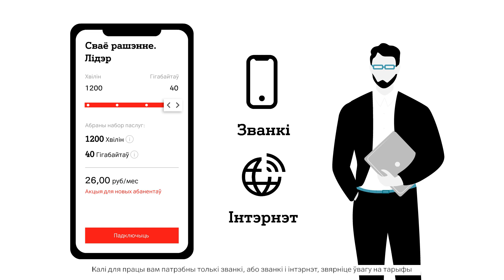Відэагайд на «Сваё рашэнне»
А1 прапануе новы падыход у стварэнні тарыфаў. Кожны абанент лінейкі «Сваё рашэнне» самастойна выбірае патрэбную колькасць хвілін і гігабайт пад свае патрэбы.

Легка кіраваць наборамі паслуг i наладзіць тарыф пад сваю справу можна праз «Мой А1» ці Асабісты кабінет.

Даведацца больш аб прапанове «Сваё рашэнне» і пакінуць заяўку на падключэнне вы можаце на сайце А1